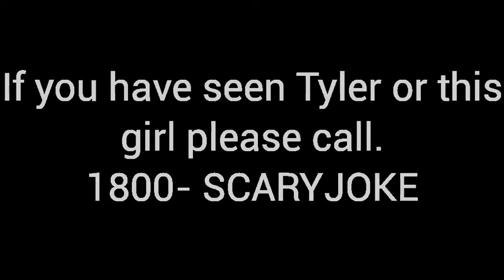Watch this whole video to save Tyler!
Hey everyone  Tyler was in his room filming a video when something bad happened!